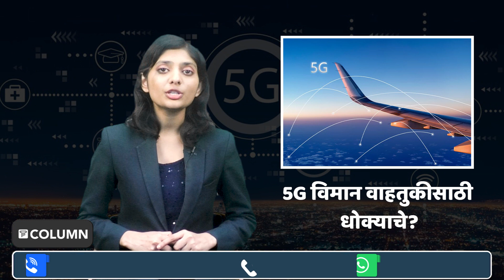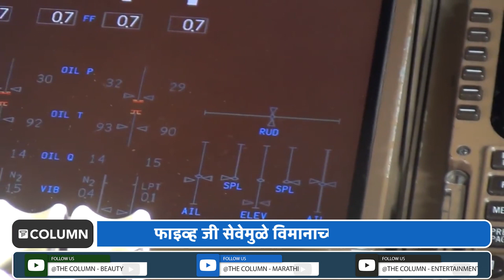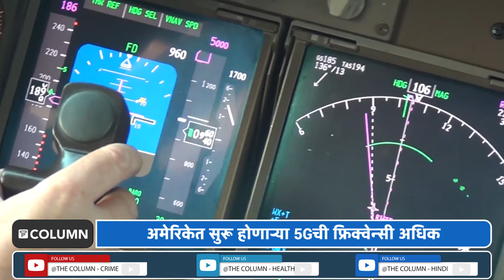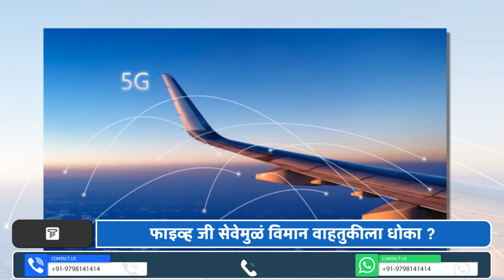5G Network | 5G सेवेमुळे विमानातील उपकरणांमधील अडथळ्यांमुळे विमान वाहतुकीला धोक्याचा इशारा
नवीन सी बँड फाइव्ह जी सेवेमुळे विमानांमधील उपकरणांमध्ये अडथळे निर्माण होऊ शकतात असा दावा करण्यात येत आहे. अमेरिकेतील प्रमुख प्रवासी आणि मालवाहू एअरलाइन्सच्या मुख्य कार्यकारी अधिकाऱ्यांनी या आठवड्यात विमान वाहतुकीला धोक्याचा इशारा दिला आहे. या मागचं कारण आहे ते म्हणजे बुधवारपासून AT&T आणि Verizon या मोबाइल सेवा पुरवठादार कंपन्यांनी 5G नेटवर्क सेवा सुरू केली आहे.